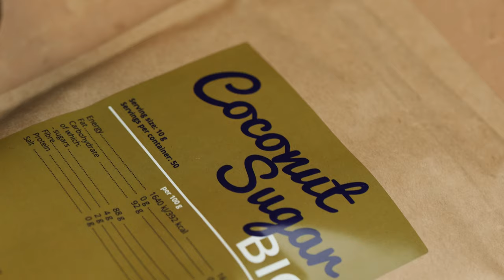4 Recipes for Refreshing Non-Alcoholic Drinks: Mimosa, Mojito, Piña Colada And Sangria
A hot summer day, the sun is shining and you are lying by the pool. Are you missing something for a complete satisfaction? Of course, a drink in your hand. That is why we prepared 4 recipes for summer virgin cocktails for you, which will refresh and cool you down perfectly. You will definitely fall in love with their perfect taste. So, which one will you try first?

GymBeam - Eshop with progressive foods